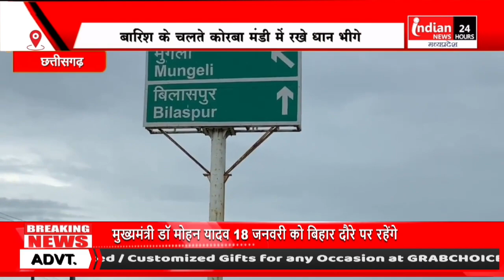छत्तीसगढ़ के कई जिलों में बदला मौसम का मिजाज।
Our Links